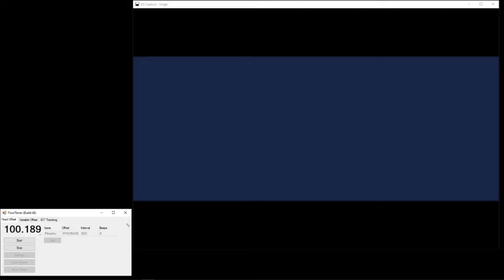Pokemon Leafgreen Shiny Pikachu 5% Viridian Forest RNG! 19 Attempts 68mins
In this video you will see me RNG Manip a Shiny 5% Pikachu in Pokemon Leafgreen. It took a little over an hour after 19 total attempts.

This shiny Pikachu is Mild 31/25/8/24/21/25

I have decided I am going for a full GEN 3 Shiny Living Dex in Leafgreen, and all shinies will have unique PID's & will all be caught in a Pokeball.

Pikachu PID: C3D1E067
OT: Richie
Trainer ID: 38001
SID: 47040

Shout-outs to Papa Jefe, Ima_Blisey, & Nickadabra for their tutorials, guides, and/or tools used to make all this possible for me personally.

- Richie